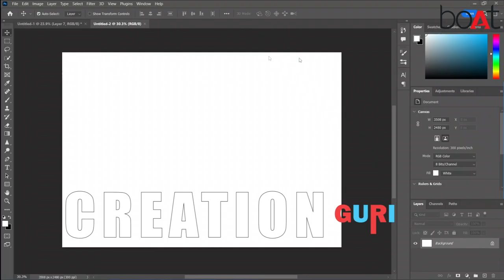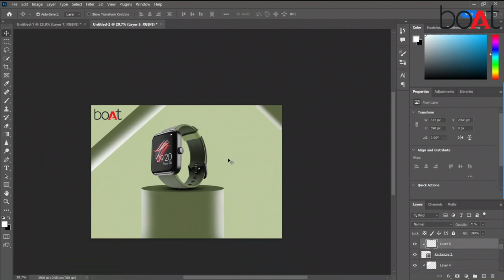Social Media Poster Design || BOAT watch || Photoshop tutorial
Hey everyone in this photoshop tutorial we will create a trendy social media post design in photoshop it's super easy to create and I hope you find this tutorial useful and create your own uniques designs from the techniques you will learn in this photoshop tutorial. We will also cover topics like social media posters in photoshop, social media post design photoshop tutorials, creative social media post photoshop tutorials, trendy social media design in photoshop and more!
𝗱𝗲𝘀𝗶𝗴𝗻 𝗱𝗶𝗴𝗶𝘁𝗮𝗹 𝗲𝘅𝗽𝗲𝗿𝗶𝗲𝗻𝗰𝗲𝘀 𝘄𝗶𝘁𝗵 𝘁𝗵𝗲 𝘀𝘂𝗽𝗲𝗿𝗽𝗼𝘄𝗲𝗿 𝗰𝗼𝗺𝗯𝗼 𝗼𝗳 𝗴𝗿𝗮𝗽𝗵𝗶𝗰𝘀 & 𝗺𝗼𝘁𝗶𝗼𝗻𝘀. 𝗜 𝗹𝗼𝘃𝗲 𝘁𝗼 𝗮𝗺𝗮𝘇𝗲 𝗽𝗲𝗼𝗽𝗹𝗲 𝘂𝘀𝗶𝗻𝗴 𝗰𝗮𝗿𝗱 𝗺𝗮𝗴𝗶𝗰, 𝘄𝗮𝘁𝗰𝗵 𝗵𝗼𝗿𝗿𝗼𝗿 𝗺𝗼𝘃𝗶𝗲𝘀, 𝗽𝗹𝗮𝘆 𝘃𝗶𝗱𝗲𝗼 𝗴𝗮𝗺𝗲𝘀, 𝗱𝗿𝗶𝗻𝗸 𝗰𝗼𝗳𝗳𝗲𝗲, 𝗮𝗻𝗱 𝗻𝗲𝗿𝗱 𝗼𝘂𝘁 𝗼𝗻 𝗳𝗶𝗹𝗺𝘀 & 𝗳𝗼𝗼𝘁𝗯𝗮𝗹𝗹.